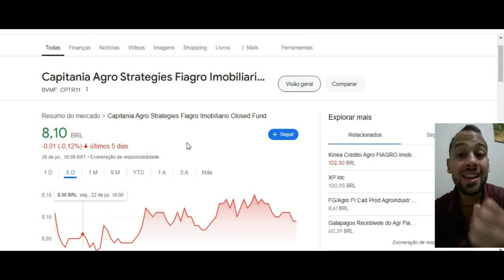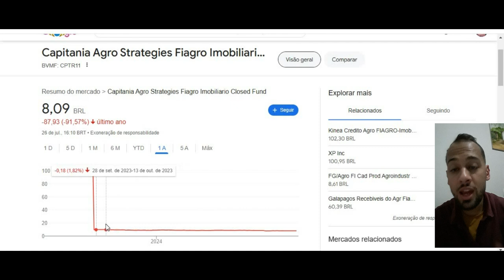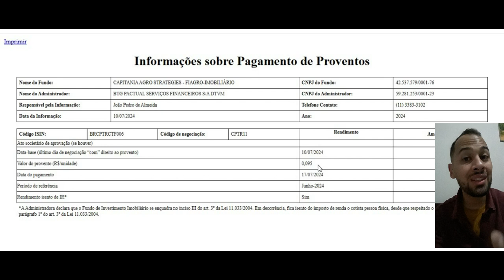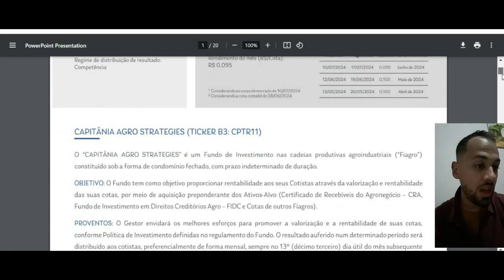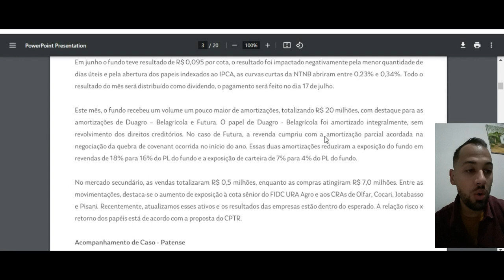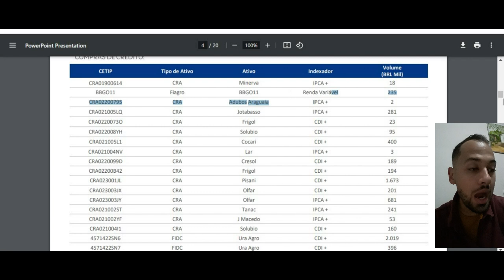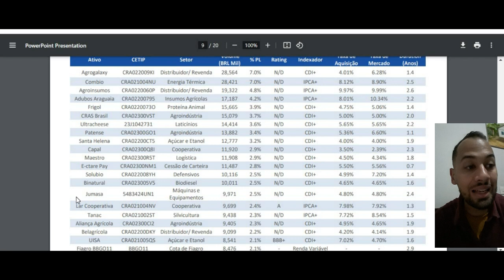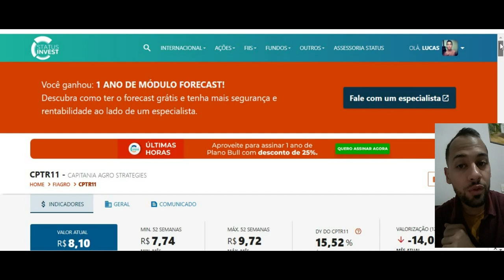CPTR11 ESTÁ BARATO OU É FRIA ? DE OLHO NOS CRA'S DESTE FIAGRO ! ANÁLISE ATUALIZADA !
Ficou duvidas ?